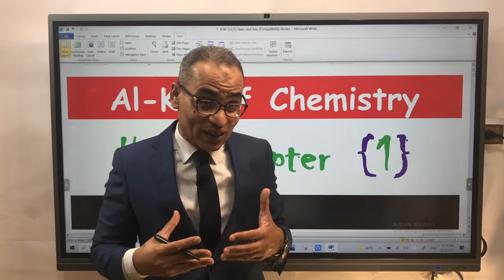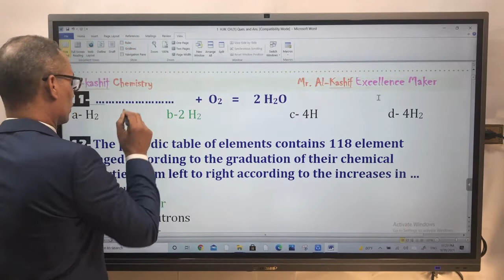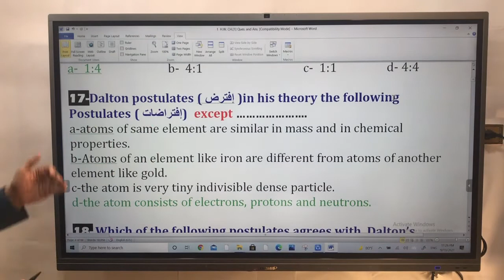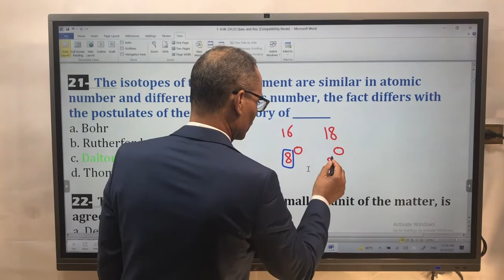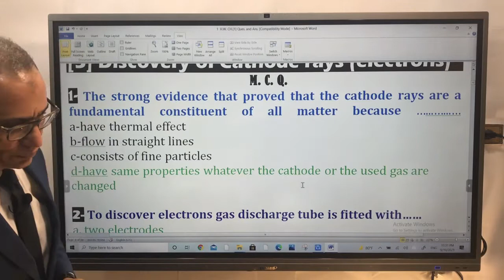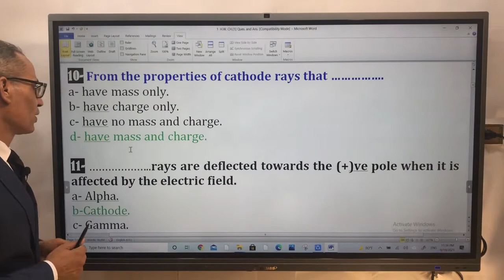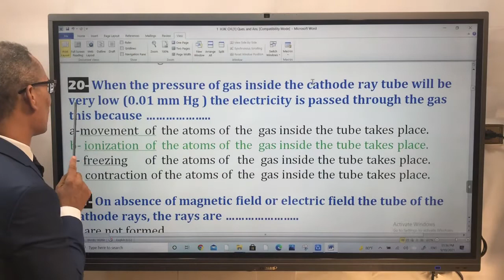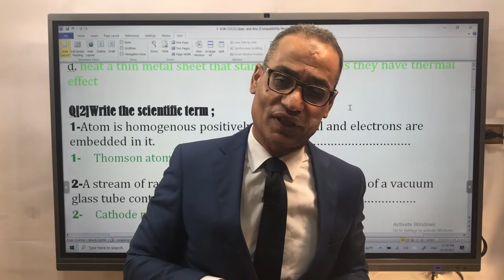Al-Kashif Chemistry 2 Sec. Vedio H.W. Session 1 2022 1st term